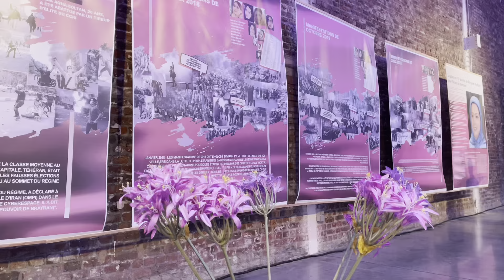10 روز از زندگی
روز ( ۶ )
نخستین برنامه زندگی بعد از دو سال یک برنامه ده روزه را ترتیب کردیم که با دوستان در هر کجا جهان باشن با هم شریک کنیم و از خود مان فلم و یا عکس بگیریم و با دوستان شریک سازیم در کنار آن روتین برنامه زندگی خویش را تغییر بتیم و این یگانه راه  حل است دوری از بی برنامه گی استرس و اضطراب که در زندگی ما شکل می گیره نجات یابم.
 اگر هر  دوست که میخواهد با هم در این برنامه یکجا پیش برویم برایم پیام کند و تصاویر و یا فلم های خویش را در صحفه های مشترک مان شریک بسازیم .